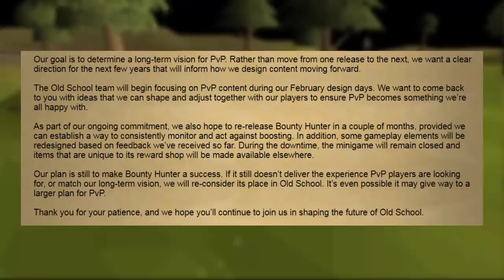Skulled Pking in the most Expensive Armour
Skulled pking in the most expensive melee armour you can equip in Runescape... 3rd age.